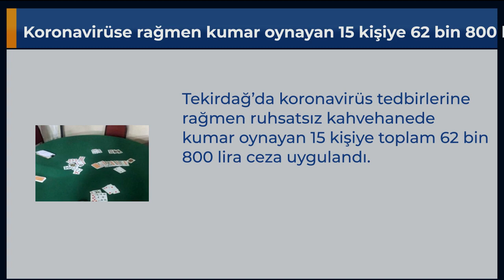Koronavirüse rağmen kumar oynayan 15 kişiye 62 bin 800 lira ceza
Tekirdağ’da koronavirüs tedbirlerine rağmen ruhsatsız kahvehanede kumar oynayan 15 kişiye toplam 62 bin 800 lira ceza uygulandı.